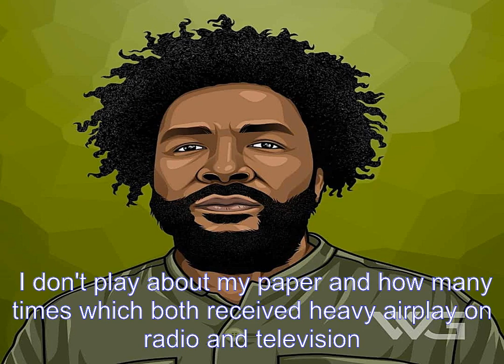How Much Is Dj Khaled Worth? A Look At His Lavish Lifestyle And Earnings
Today, we're going to be taking a look at the life and career of DJ Khaled, and we'll be answering the question, how much is DJ Khaled worth? DJ Khaled was born on November 26, 1975, in New Orleans, Louisiana. His full name is Khaled Mohamed Khaled, and he is of Palestinian descent. Khaled's parents are both musicians, and his father is also a record producer. When Khaled was two years old, his family moved to Orlando, Florida. Khaled attended Florida State University, where he studied music engineering. After college, Khaled worked as